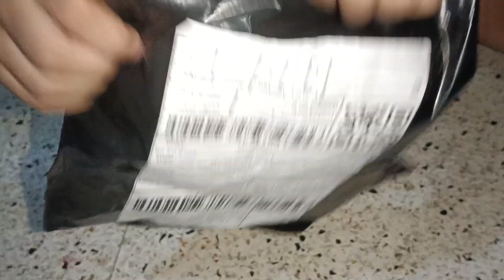Skort Short Skirt for Ate @elaissamarie Unboxing from Shopee Yuriel cute baby